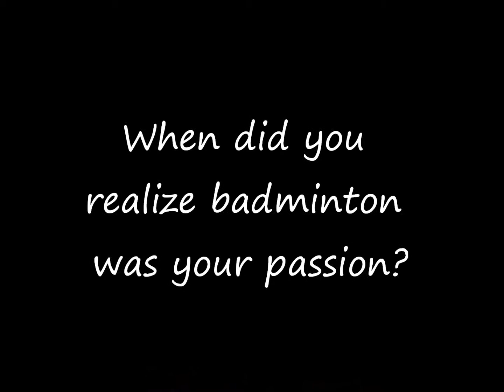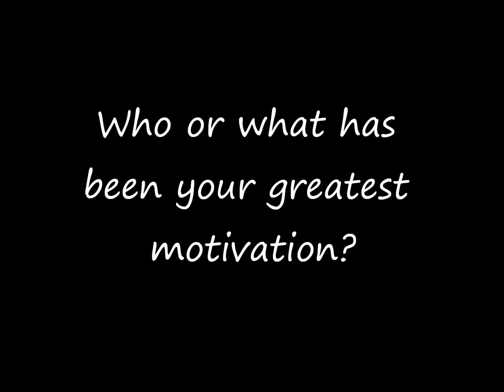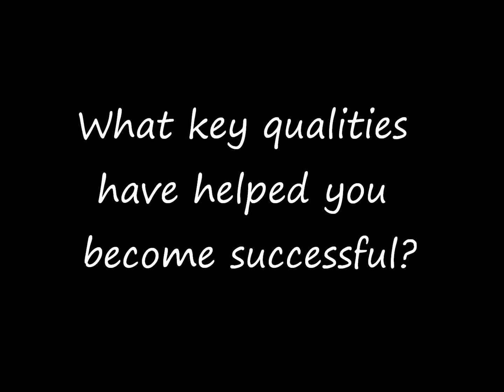BADMINTON (Motivational Monday APWH #2)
WE GOT THIS AP!!!